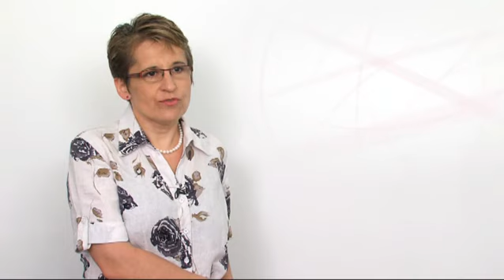Mennyi az esélye, hogy allergiás lesz a gyermek?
Dr. Csáki Csilla gyermekgyógyász, allergológus tanácsai allergia témakörben.